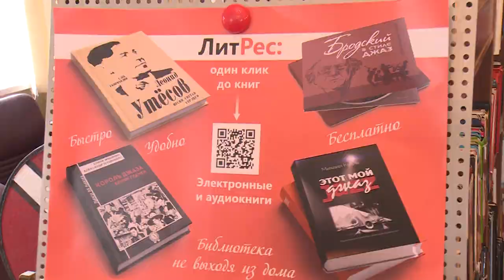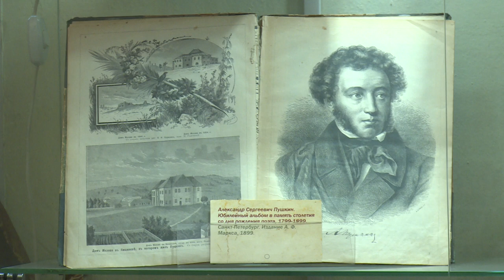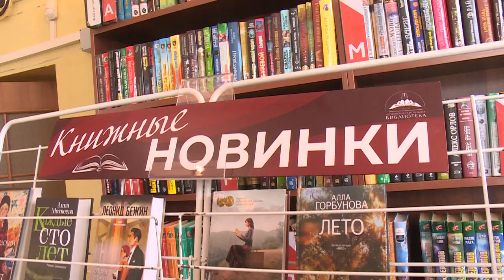День открытых дверей прошёл в щёлковских учреждениях культуры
День открытых дверей в щёлковских учреждениях культуры прошел в среду, 29-го августа. Местные клубы и библиотеки принимали всех желающих и знакомили  со своей деятельностью. Наша съемочная группа отправилась в центральную библиотеку и убедилась – повод заглянуть сюда найдется всегда.